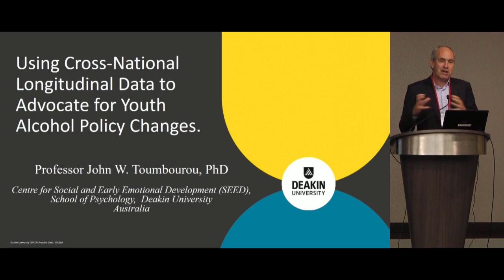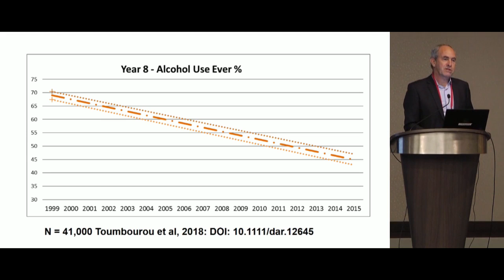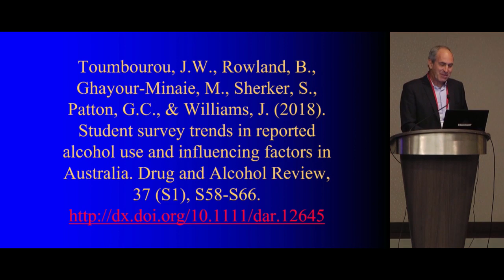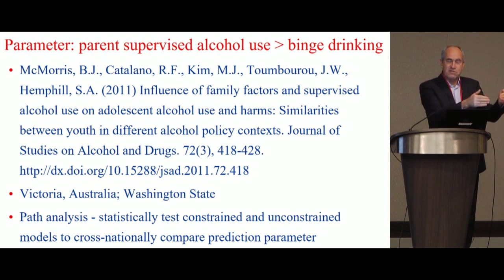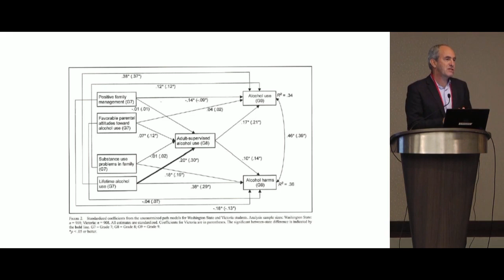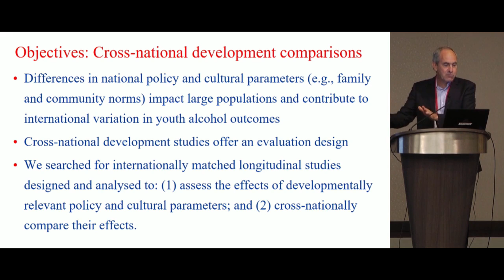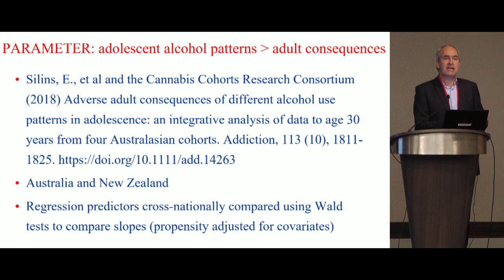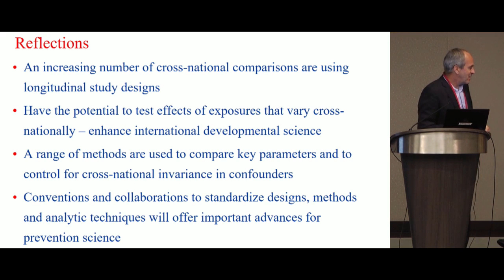4. Advancing Prevention through Cross-National Research on Alcohol Policy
Advancing Prevention through Cross-National Research on Alcohol Policy - The International Youth Development - John Toumbourou, Deakin University